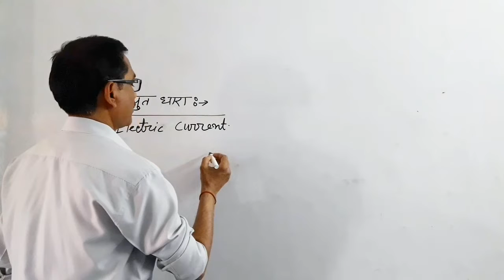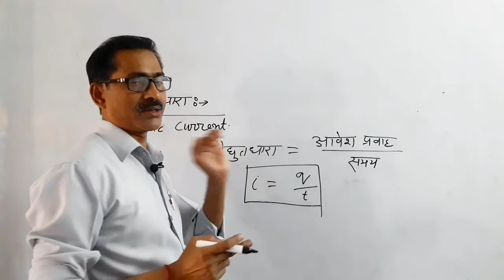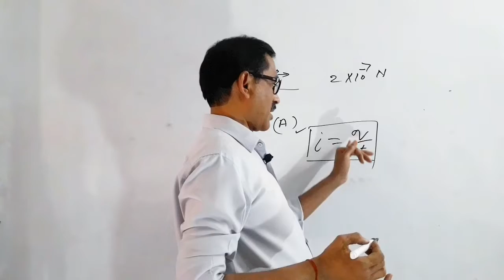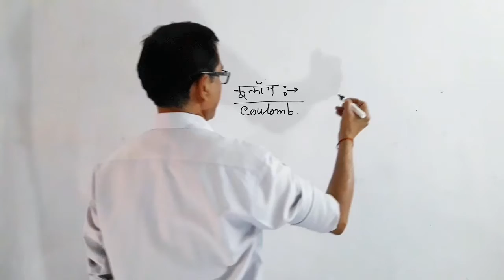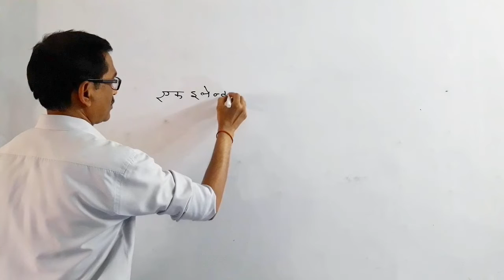Electric Current |Ampere | Coulomb |वैद्युत धारा|एम्पियर|कूलाॅम | electric cell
Electric Current | Ampere | Coulomb |वैद्युत धारा |एम्पियर |कूलाॅम

            PHYSICS LECTURES

Electric Current

Definition: Electric current is defined as the rate of flow of negative charges of the conductor. In other words, the continuous flow of electrons in an electric circuit is called an electric current.The conducting material consists a large number of free electrons which move from one atom to the other at random.

 Unit of Current

Since the charge is measured in coulombs and time in seconds, so the unit of electric current is coulomb/Sec (C/s) or amperes (A). The amperes is the SI unit of the conductor. The I is the symbolic representation of the current.

Thus, a wire is said to carry a current of one ampere when charge flows through it at the rate of one coulomb per second.
When an electrical potential difference is applied across the metallic wire, the loosely attached free electrons start moving towards the positive terminal of the cell shown in the figure below. This continuous flow of electrons constitutes the electrical current. The flow of currents in the wire is from the negative terminal of the cell to the positive terminal through the external circuit.

Conventional Direction of Flow of Current

According to the electron theory, when the potential difference is applied across the conductor some matter flows through the circuit which constitutes the electric current. It was considered that this matter flows from higher potential to lower potential, i.e. positive terminal to the negative terminal of the cell through the external circuit.

This convention of flow of current is so firmly established that it is still in use.Thus, the conventional direction of flow of current is from the positive terminal of the cell to the negative terminal of the cell through the external circuit. The magnitude of flow of current at any section of the conductor is the rate of flow of electrons i.e. charge flowing per second.

Mathematically, it is represented by

                        I = q/t

On the basis of the flow of electric charge the current is mainly classified into two types, i.e. alternating current and direct current. In direct current, the charges flow through unidirectional whereas in alternating current the charges flows in both the direction.

                -: Physics :-
Coulomb's law in hindi
Electric Current in hindi
Ampere in hindi
Coulomb law in hindi
Intensity of electric field in hindi
Electric field and electric lines of force
Electric Dipole
Electric Dipole Moment in hindi
Intensity of electric field due to an electric dipole
Intensity of electric field due to an electric dipole  in Equatorial position
Intensity of electric field due to an electric dipole in end on position
Moment of couple on an electric Dipole placed in external uniform electric field
Electric Flux in hindi
Area vector in hindi
Unit of electric Flux in hindi
Dimantion of electric Flux in hindi
Gauss law in hindi
Application of Gauss Law in hindi
Application of Gauss Theorem
Derivation of Gauss law
Uniformly changed straight wire
Intensity of electric field near a uniformly changed straight wire of infinite length
Intensity of electric field near an infinite plane charged non conducting sheet
Electric field intensity due to a uniformly changed Spherical shell
Electric Potential in hindi
Electric Potential at a point  due to a point charge
Electric Potential due to an electric Dipole
Equipotential Surface in hindi
Equipotential Energy in hindi
Electrostatics
Formula of Refraction at a Spherical Concave Surface.
Formula of Refraction at a Spherical Convex Surface.

Querrey:-
electric cell